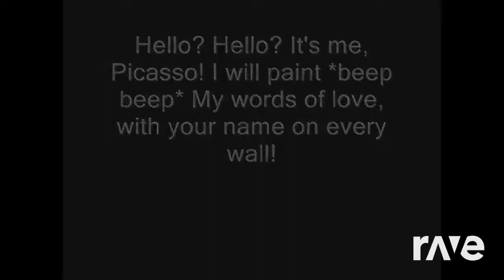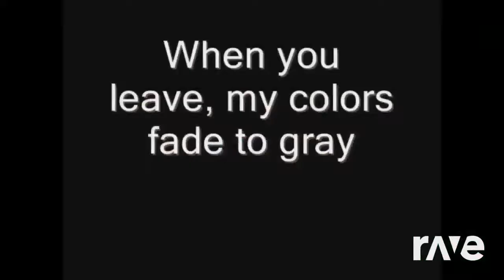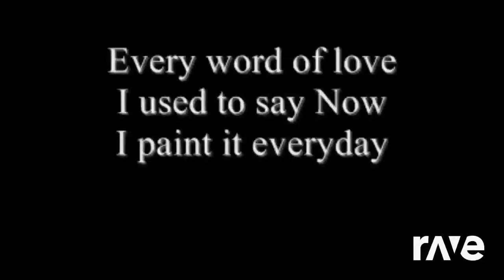Litrico And With Rossella Numa 2